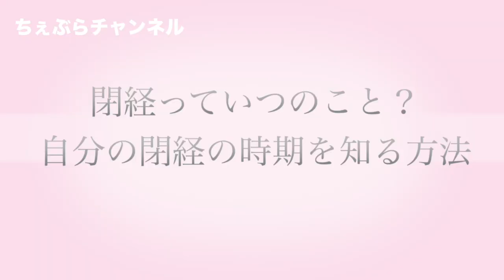閉経っていつのこと？自分の閉経の時期を知る方法！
閉経っていつ？　平均の年齢は？　症状は？　早くに閉経してもいいの？
女性であればみんなが経験するものなのに、なぜか秘事とされる「閉経」についての話。

更年期はピンチではなくチャンスの時！
より深く学び、セルフケアの技術を身につけて
1度きりの人生を体ごとを楽しみましょう！

①更年期ナビゲーター講座
ご自身や周囲の人の健康管理に活かしたい、
現在の活動の専門性を高めたいという方へ。

②生きがいセルフコーチング
人生を前向きに 「Change of life」 させたい方のための自分でできるプログラム

③更年期ライフデザインファシリテーター養成コース
一緒に、更年期サポートを広める仲間になりませんか？

・本『女40代の体にミラクルが起こる！ちぇぶら体操』（三笠書房）

取材、講演依頼、オンライン講座、執筆、動画出演、
パネリスト、イベント登壇、司会など、お気軽に

NPO法人ちぇぶら
女性の健康・更年期を、正しい情報と体操でサポートしている団体
ちぇぶらは更年期を前向きに捉えた英語「Change of life」の意。

ちぇぶらチャンネルでは、更年期におすすめの情報や、
自分でできる様々なケア方法をお伝えしています。
更年期障害だと思っていたら、他の病気が隠れている場合も。
つらい場合は、医療機関でご相談くださいね☆

‹音源提供›
・DOVA-SYNDOROME
動画によって使っている時、使っていない時があります。